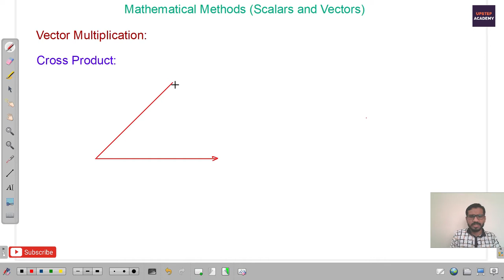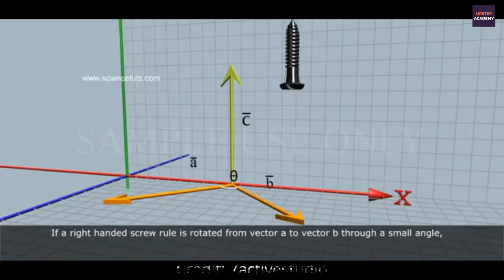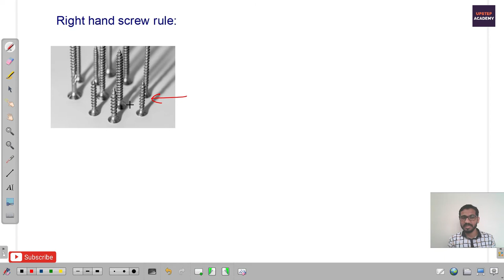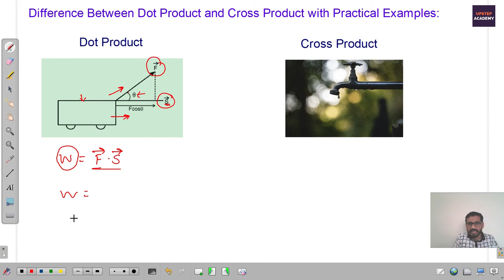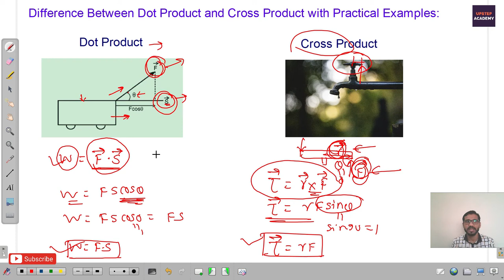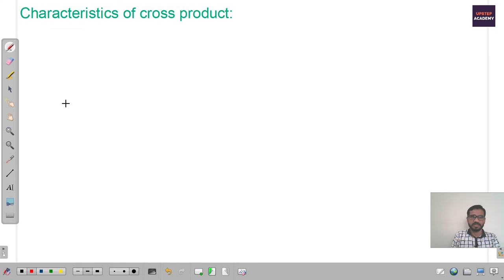Mathematical Methods (Scalars & Vectors) Part - 3 || 11th Physics || Maharashtra State Board & CBSE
Mathematical Methods or Scalars and Vectors  is the 2nd chapter of 11th Physics of Maharashtra state board which is absolutely crucial chapter to understand as the Scalars and Vectors is the most of the content of this chapter and scalars and vectors are language of Physics. This is the third part of this chapter. In this part of scalars and vectors (mathematical methods) following topics are covered.

Topics covered:
1. Vector Product
2. Practical difference between dot (Scalar) product and cross (Vector ) product
3.Right hand screw rule
4. Characteristics of Vector product
5. Area of parallelogram and vector
product.

🔴If you want playlist of more such short duration videos for important topics from 11th physics, you can get here:

list=PLZEM2MbTMwkmGcmObquSdVel1rP7R5oQ2